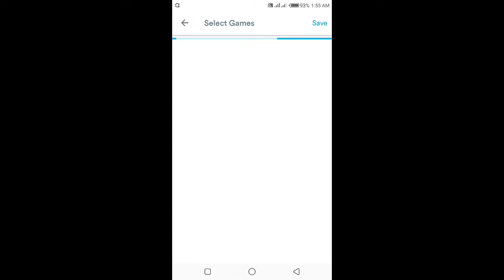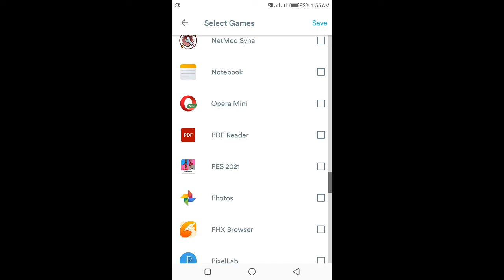How To Fix Online Match Problem Pes 2021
How To Fix Online Matches Problem!

100% Working

if still problem not solve turn on your wifi or hospot.

Download Gaming Mode In Playstore